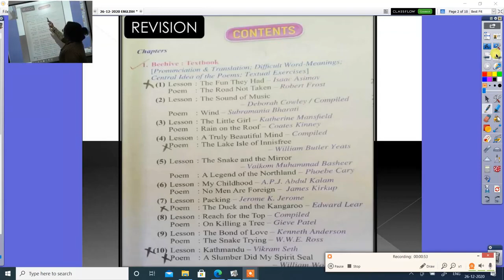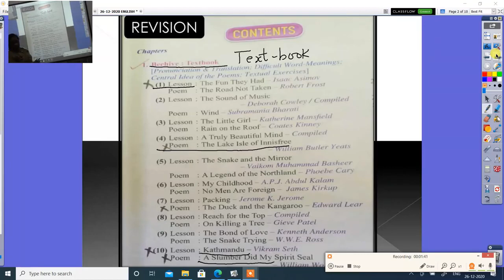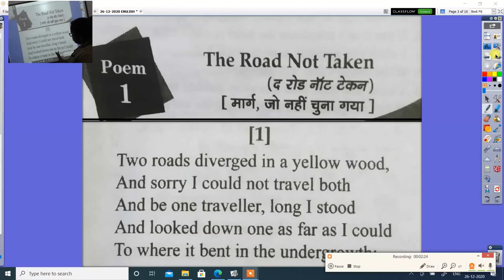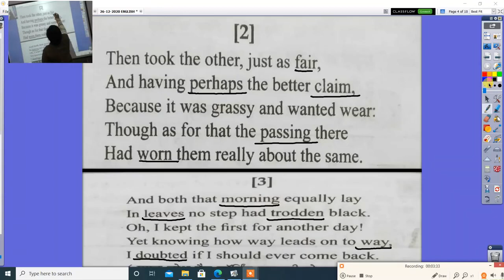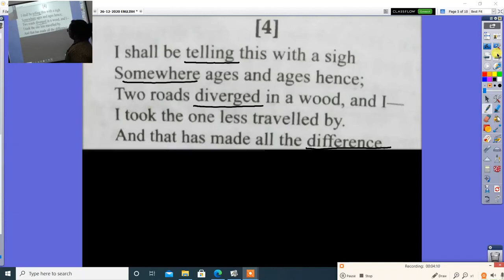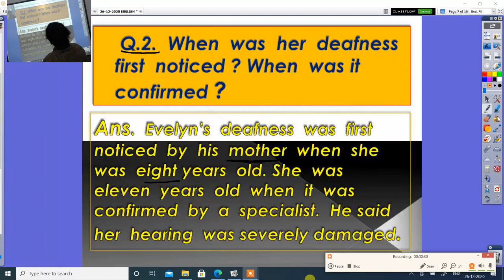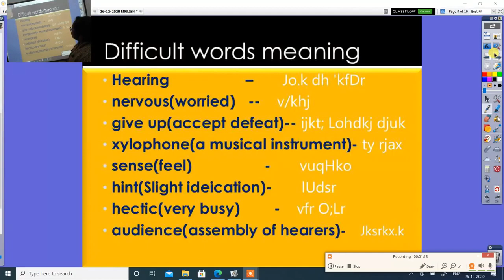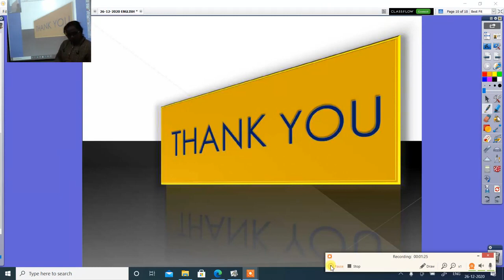9TH ENGLISH REVISION 1